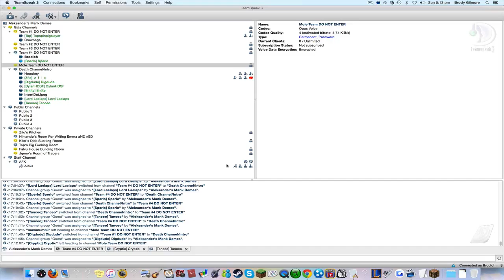Gala | Season 2 Episode 8 | Get Trolled Kiddo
Hello everyone and welcome to Gala Season 2! This season is a wished Teams of 5 Moles. The gamemode moles makes it so every team has a mole. The mole is against their team and all non-moles. Moles must work together to destroy the enemy team. Absorption is off, Golden Heads are off and Nether is on. PvP is enabled at the beginning of episode 2 and Meet-Up is called at the end of Episode 6/Start of Episode 7. Enjoy!

Teams:

Maximum Disadvantage

Shutup Tanceo

Inappropriate Content

Lag and Echoes